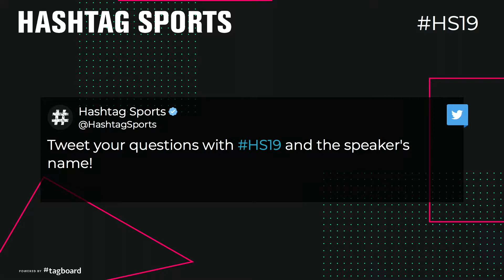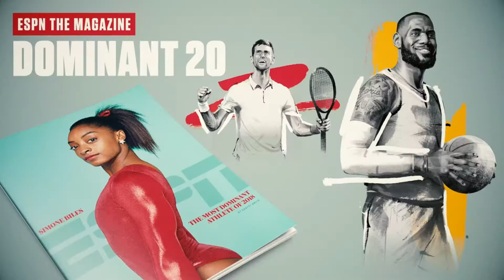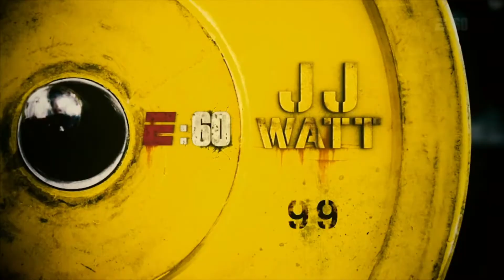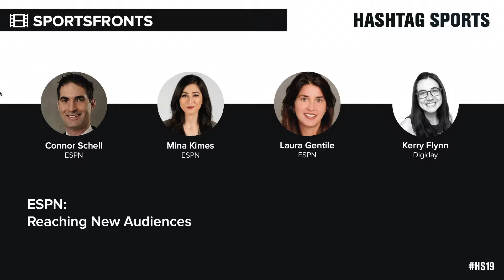Mina Kimes on How Female Fans Tune In and think 'Oh, She Looks Like Me' | Hashtag Sports 2019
Attend Hashtag Sports on October 21-22, 2020.

► Vote for the Best Athletes & Creators at The Hashtag Sports Awards presented by Budweiser